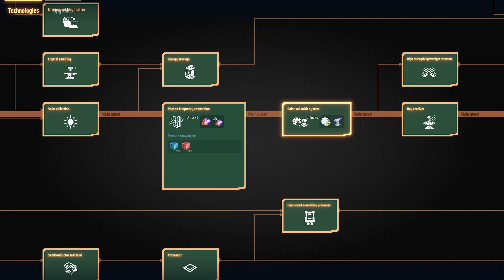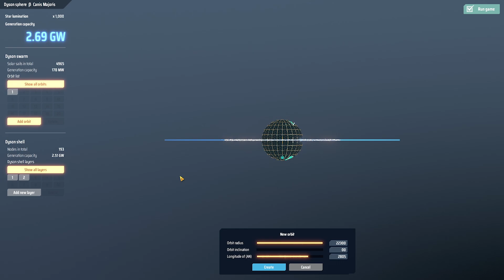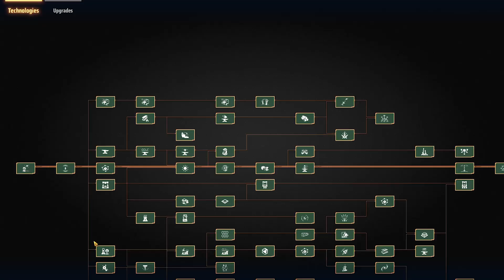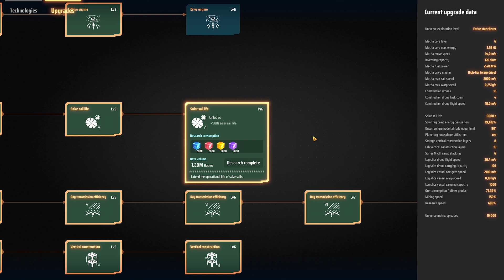ЗАПУСК СОЛНЕЧНЫХ ПАНЕЛЕЙ В КОСМОС И ПОСТРОЕНИЕ ИХ ВОКРУГ ЗВЕЗДЫ ДЛЯ ПОЛУЧЕНИЯ ЭНЕРГИИ И ОРБИТА